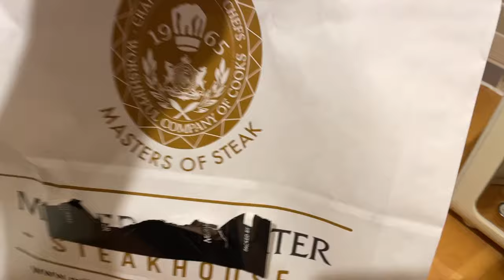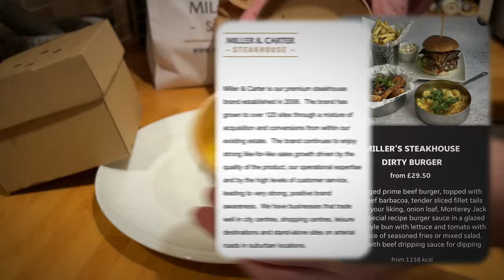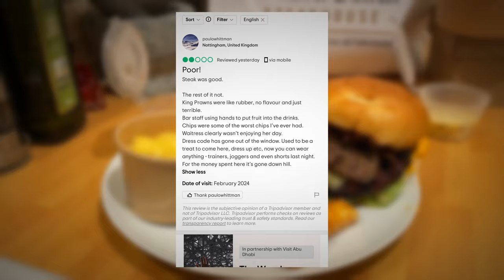BEST Burger EVER?? - Miller & Carter SteakHouse | Friday Night Reviews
Welcome to the next Just Eat delivery Food Review in the series – Miller & Carter Takeaway Meal!

Tonight's Delivery Order items listed below:

MILLER’S STEAKHOUSE DIRTY BURGER
- Dirty Burger
- Seasoned Skin on Fries
- Halloumi Fries
- Mac’n’Cheese
- Beef Dripping Sauce

For more information or to open an account visit @Justeat channel on youtube